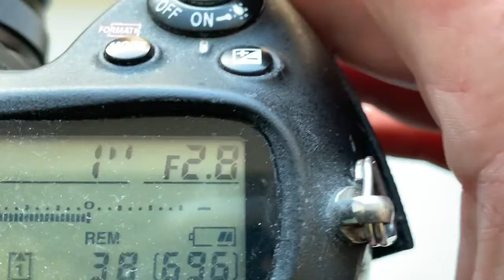Nikon AF PROGRAMMABLE dandelion chip. (For Francesco V.)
Nikon AF PROGRAMMABLE dandelion chip.
For  Zenitar 16mm/ F2.8-22